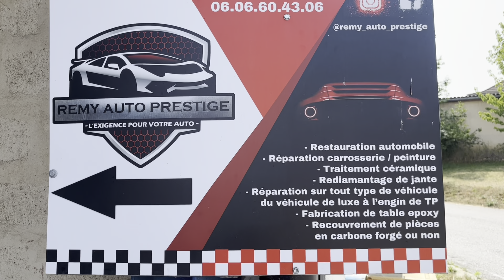Présentation d’un très bon carrossier sur Lyon ! - Il s’occupe de ma M3 E46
Snap : Totofifou11

Merci à vous la team, hésiter pas à lâcher un p’tit like si vous avez kiffer 🔥

Hésitez pas la team si vous avez pas vue ou eu la notifs de l’ancienne vidéo elle est là :

ON PARTICIPE AU RALLYE DU COEUR - LE PROFESSEUR RAOUL VALIDE LE PROTO GOLF 2 PROPULSION ! 🤩